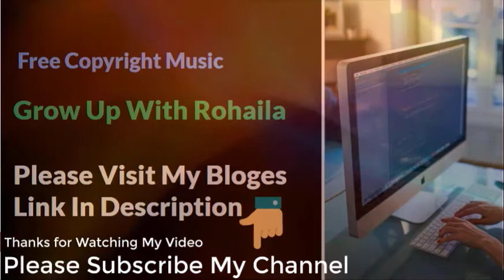Forgiven Fate Free Copyright Music for Content Creator